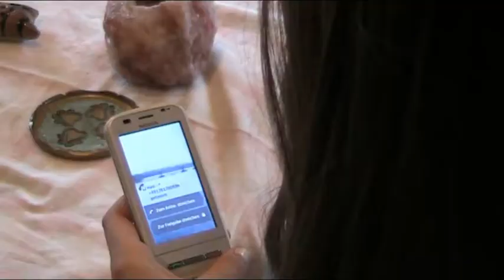We made a Video! Give me love - Ed Sheeran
I hope you will go see our Musicvideo and I hope you will like it :)